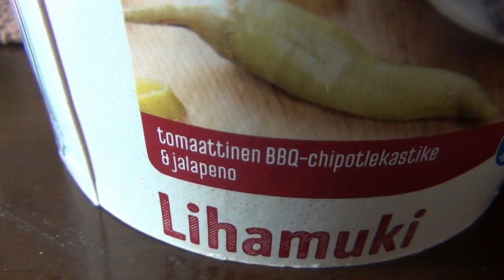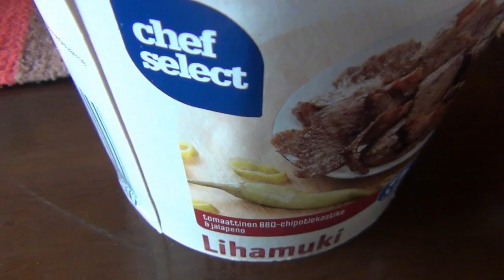Testissä Liiterin Tuunattu Lihamuki